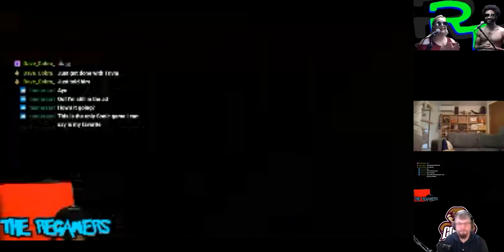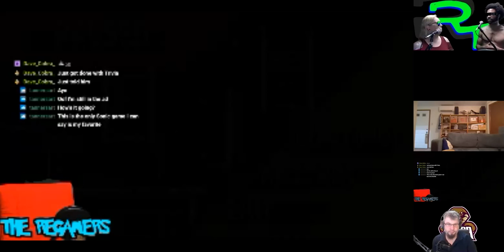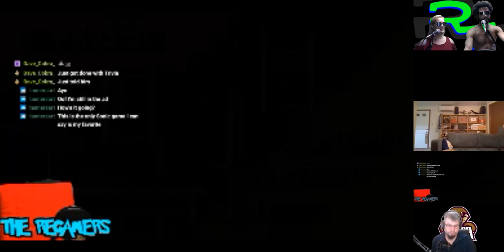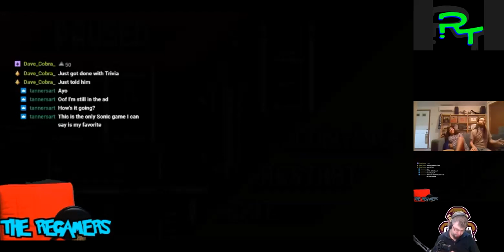Radical Podcast 6 9 21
We've got April on the show, and Kendall on the sticks

RADICALTRIVIA.COM